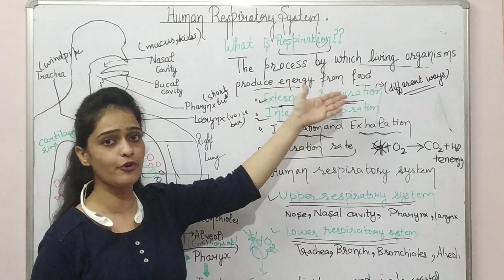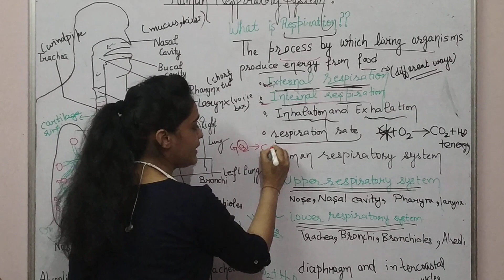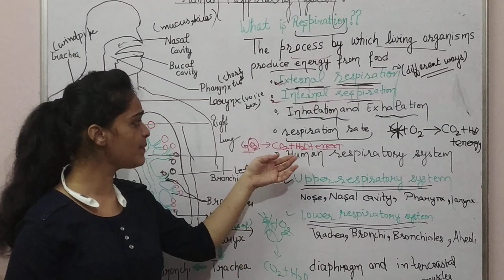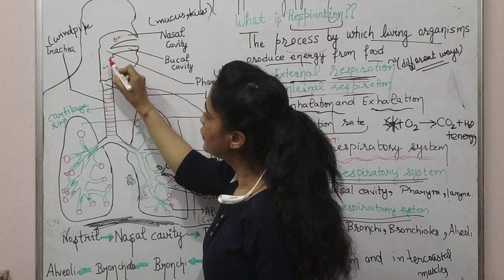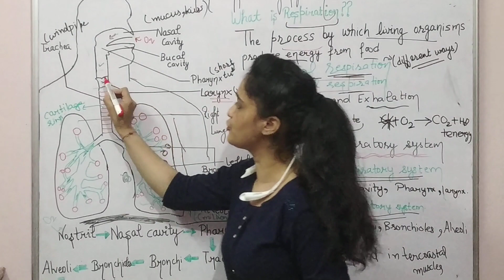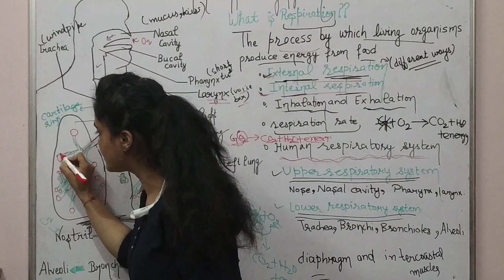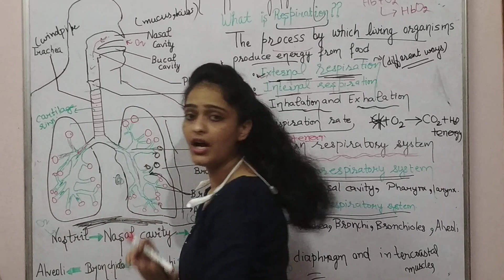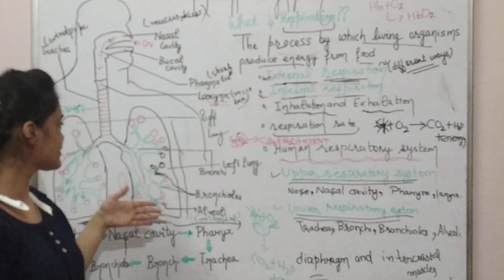Human Respiratory System/Bio Study Circle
Human respiratory system class 10,
Human respiratory system class 11,
Human respiratory system in hindi,
Human respiratory system diagram,
Human respiratory system class 10 diagram,
Human respiration,
Human respiratory system class 11 unacademy,
Human respiratory system class 10 in hindi,
Human respiratory system class 7,
Internal respiration,
Internal respiration in hindi,
Internal respiration and external respiration,
Internal respiration animation
Internal respiration class 10,
Internal respiration and external respiration in hindi,
Internal respiration process,
Internal respiration gas exchange,
Internal respiration definition